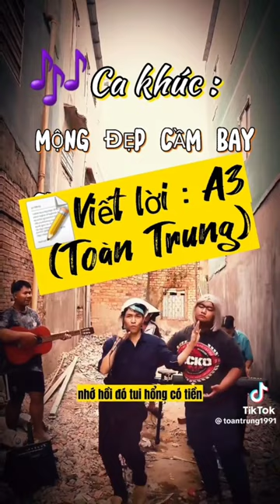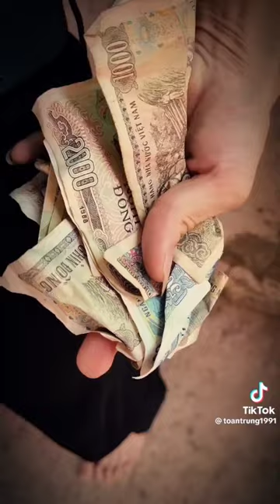MỘNG CẦM BAY